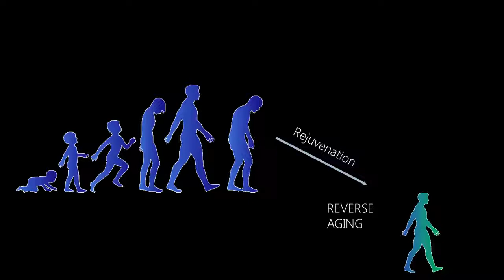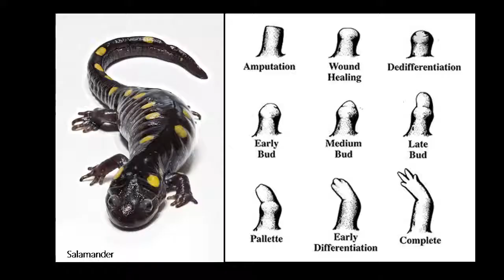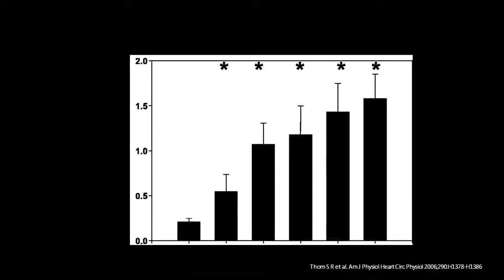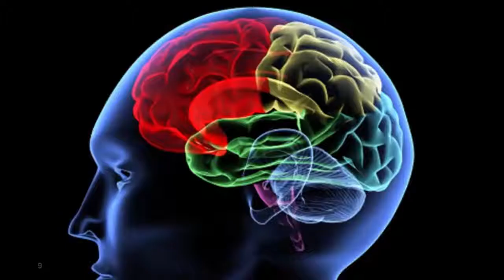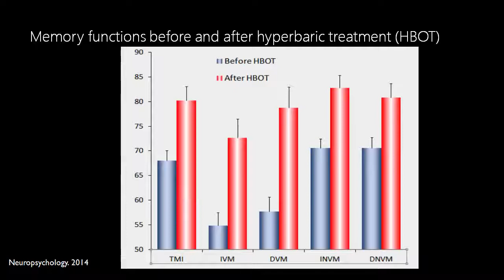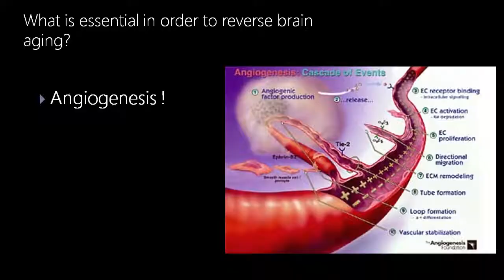Reverse Aging Dr Shai Efrati TEDxWhiteCity